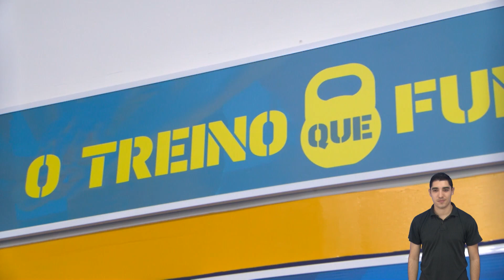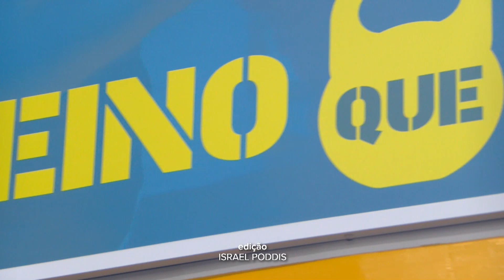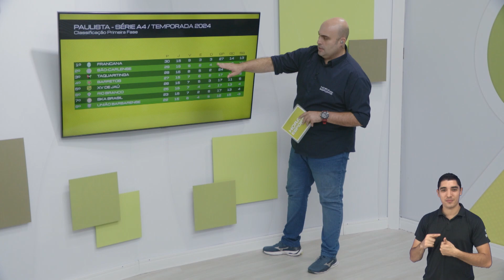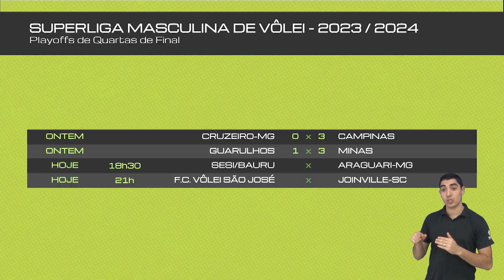HORA DO ESPORTE 01/04/2024